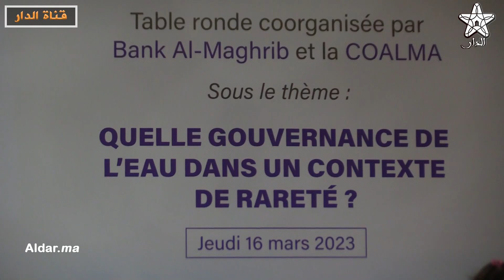ليدك تستعرض مجهوداتها في الحفاظ على الماء في سياق الندرة